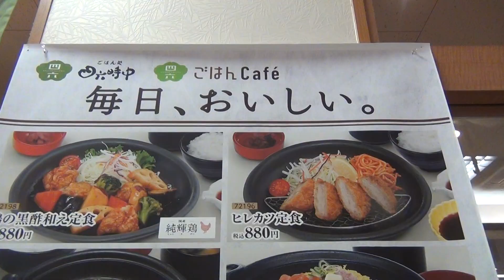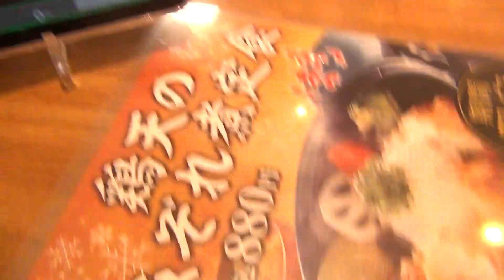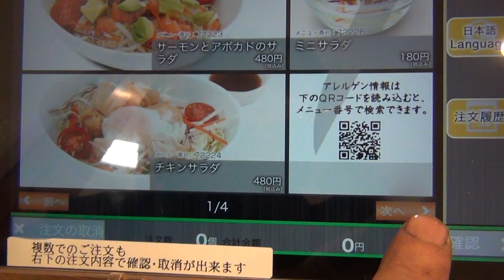四六時中 ごはん処 白河西郷店で昼飯のランチを食べました イオン白河西郷店2階にあるよ メニューが豊富だよ 本当にメニューが豊富だよ カレーライスを食ったけどマジ美味しかったです 福島県 西郷村